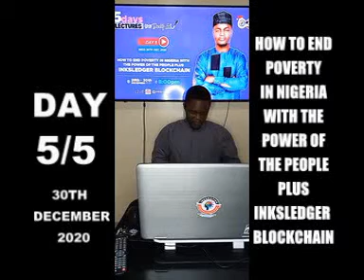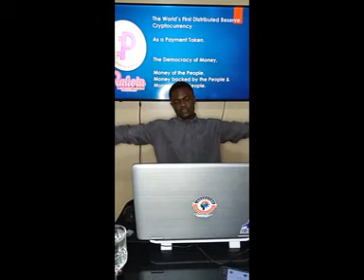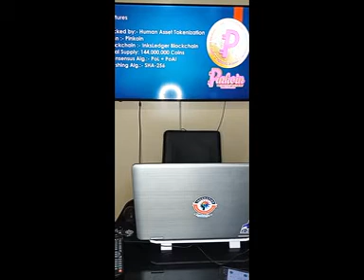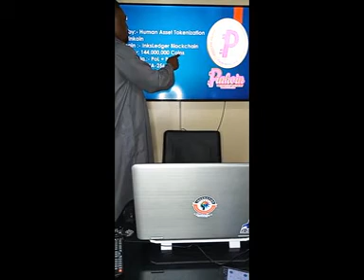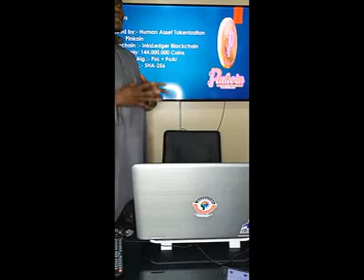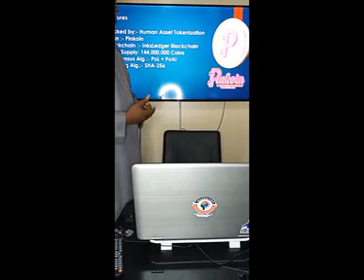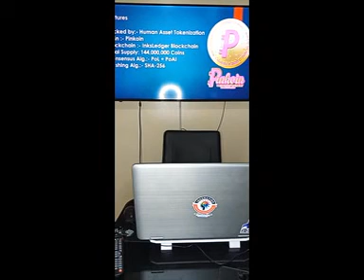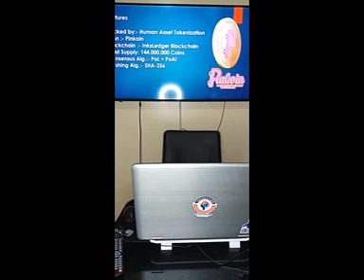FIVE DAYS LECTURE ON INKSNATION PINKOIN BY UNIVERSAL DADDY INK. DAY 5/5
AL-HALAL MEDIA PRODUCTION 0KENE KOGI STATE NIGERIA 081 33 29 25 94